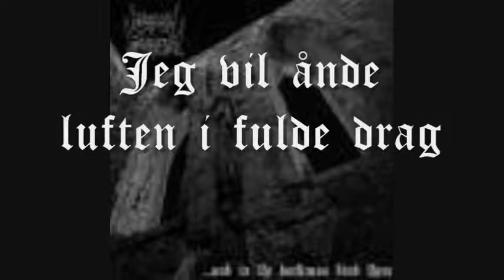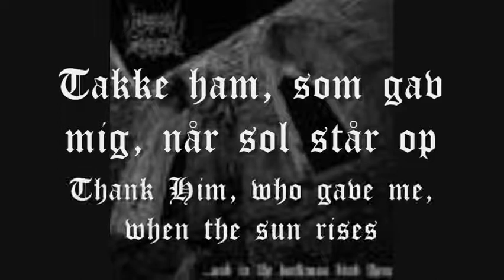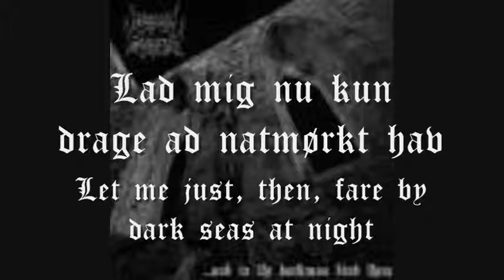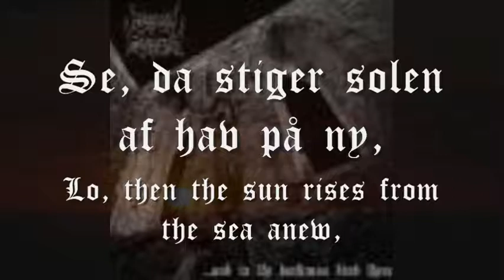Day of Disaster - Se Nu Stiger Solen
An unblack/doom metal band from the 1990s and early 2000s. I don't have a lot of information on this band. For what I do know, see my "Unblack Archives" page on them:

This song is a partial cover of a Danish hymn, adapted into an unblack metal / doom metal mix. However, there's an interesting twist - this is VERY bright, cheerful, uplifting music, very unusual for both styles! It's a beautiful song, and I definitely felt it needed a classic "ItsNickJx" slideshow, which I haven't done in quite some time. (By the way, many thanks to "grendel", at The Blackest Light, for getting this song to me!)

BAND: Day of Disaster
ALBUM: ... And in the Darkness Bind Them
SONG: Se Nu Stiger Solen
Beliefs: Christian

About the hymn:
"Jakob Knudsen wrote this lyrical morning song while he was electoral priest in Mellerup at Randers Fjord. It was published in Højskolebladet March 20, 1891." ) The melody was written by Lars Nielsen.

About the English translations:
I found the translation on a page by a musician named Nicolai Gideon. ) I'm not sure if this person is the one to originally translate the song, or if he found the translation elsewhere.

Se, nu stiger solen af havets skød,
luft og bølge blusser i brand, i glød,
hvilken salig jubel, skønt alt er tyst,
medens lyset lander på verdens kyst.

Jeg vil ånde luften i fulde drag,
synge Gud en sang for den lyse dag,
takke ham, at morgnen mig end er sød,
at mig dagen fryder, trods synd og død.

Takke ham, som gav mig, når sol står op,
selv at føle morgen i sjæl og krop,
at al mørkhed svinder og sjæleve,
blot jeg trygt vil sige: Din vilje ske!

Lad mig nu kun drage ad natmørkt hav,
lad mig ikkun stævne imod min grav.
Livets Gud mig skærmer, jeg er hans barn,
ud hans hånd mig river af dødens garn.

Se, da stiger solen af hav på ny,
alle dødens skygger for evig fly!
O, for sejersjubel, for salig lyst:
lyset stander stille på livets kyst!

Lo, the sun is rising from the womb of the sea
The air and the waves flare in flames and sparks;
What blissful glory, though all is quiet,
While the light descends on the shore of the world!

I will breathe the air to the fullest,
Sing a song to God for the bright day,
Thank Him because the morning is sweet,
Because the day brings joy, in spite of sin and death.

Thank Him, who gave me, when the sun rises,
To feel, myself, morning in soul and body,
That all darkness vanishes as well as soul aches,
If only I trustful will say: Thy will be done!

Let me just, then, fare by dark seas at night
Let me just head toward my grave:
The God of Life shields me, I am His child,
His hand tears me out of the net of death.

Lo, then the sun rises from the sea anew,
All the shadows of death will eternally flee;
O, what glorious victory, what blissful joy:
The light stands still on the shore of Life!